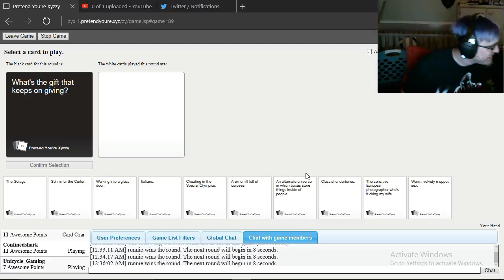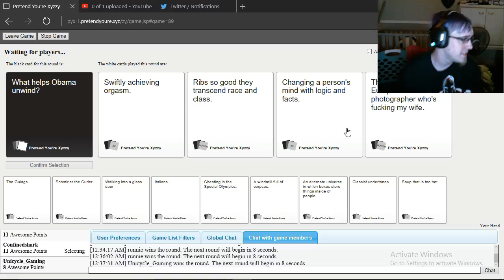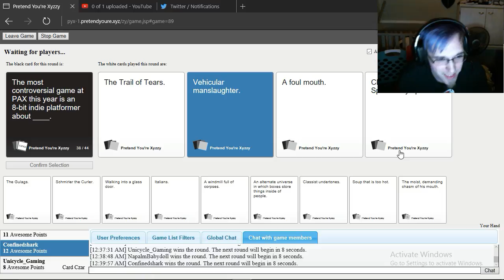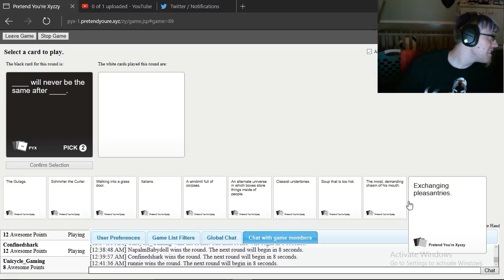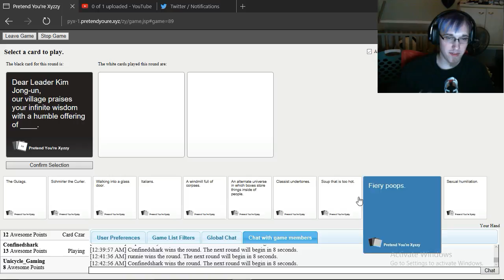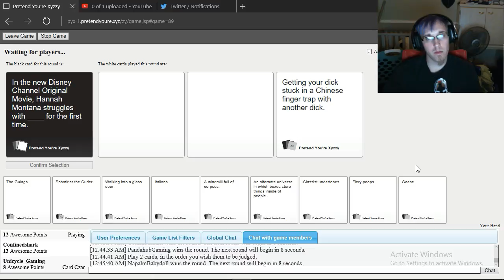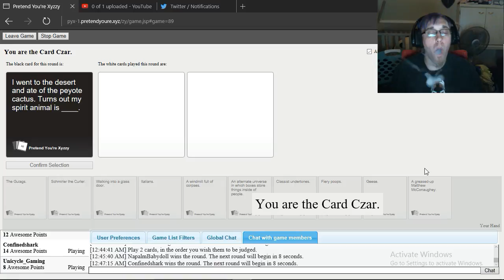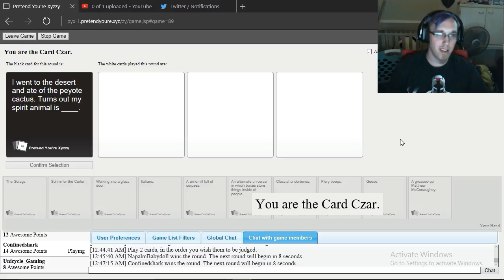Panda after dark CAH W/ Mrs. Panda, Shannon, Unicycle Gaming #2 | Elevator Music Sounds awesome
Welcome back to us being horrible people in CAH as we just have fun and Fart around with horrible jokes.